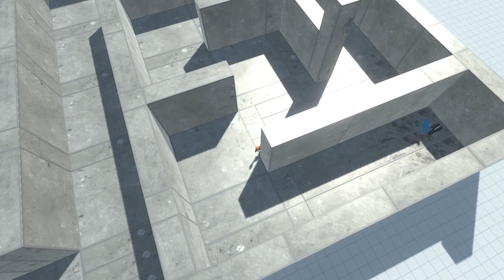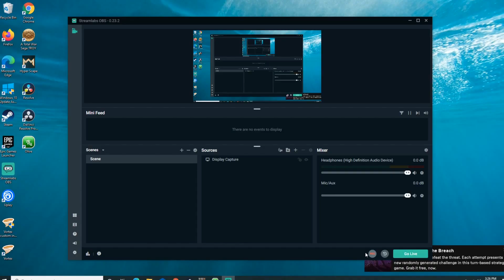New! Maze Runner[Part 4]|Animal Revolt Battle Simulator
This channel will consists of gaming videos, and more...
 games you would like me to play